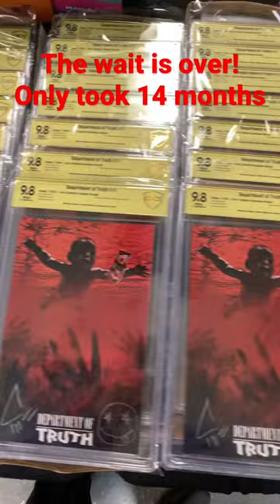Department of Truth #11 - Izzy’s Comics Exclusive by Javan Jordan - Nirvana Homage